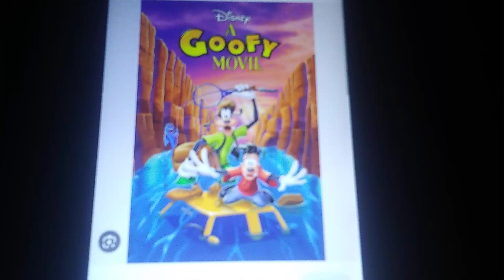what do you think about this movie ? #9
this movie is great
movie called A Goofy Movie